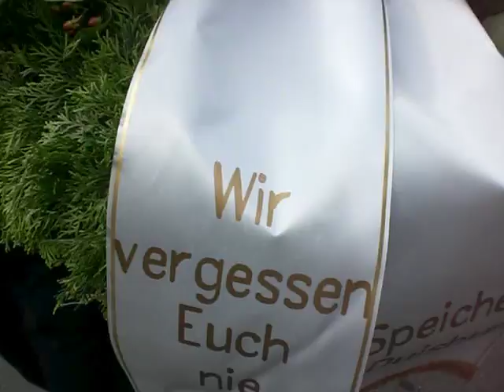loveparade 2010- trauermarsch - 31.07.2010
loveparade -  trauermarsch in duisburg - 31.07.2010